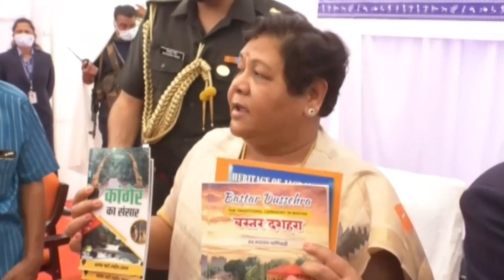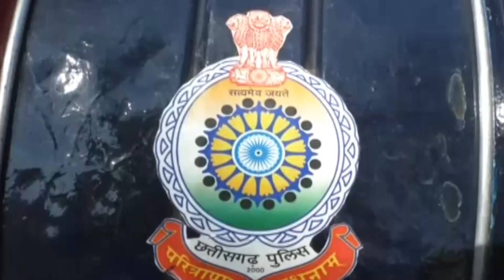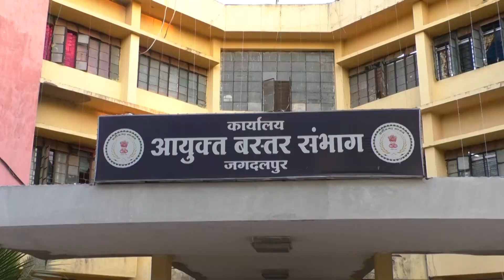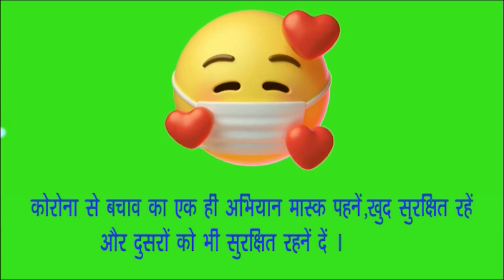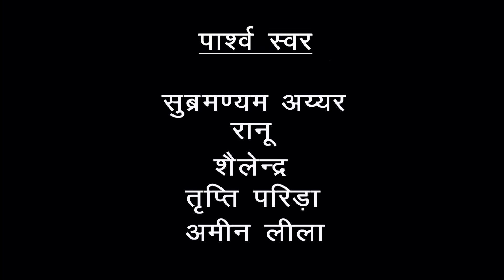BASTAR KI BAAT NEWS 11 FEB 2021